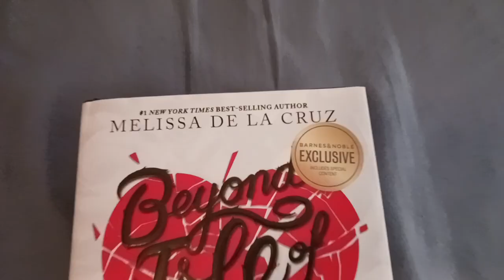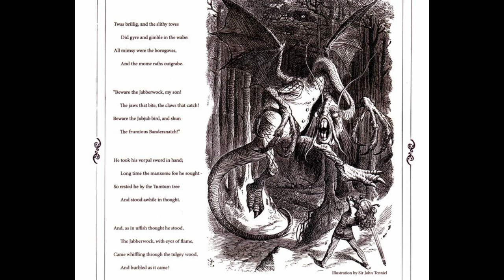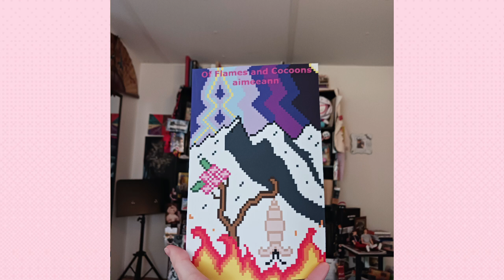Disney Channel's Descendants ~ Exploring Red's Wonderland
In my Disney Channel's Descendants series, we always take a look at the comparisons between the Descendants movies and the Isle of the Lost books. Today, it is Lewis Carroll's books we are taking a look at. Come explore the worlds of Wonderland and the Looking Glass with me!

I make more content than just Descendants videos too!

And MOST IMPORTANTLY! I am a self-published author